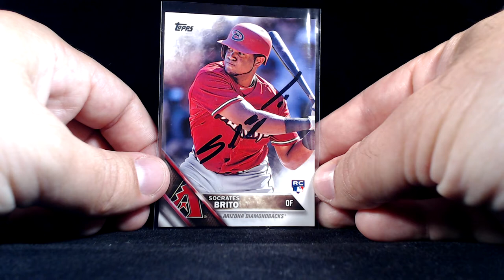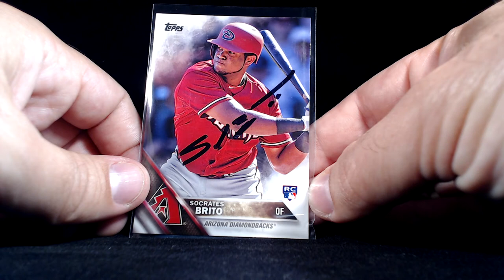TTM Recap Episode 183 - DBack Rookie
This TTM recap episode includes a successful though the mail autograph request of a current MLB player on baseball trading cards.

Socrates Brito. Arizona Diamondbacks. 1/1 in 17 days.